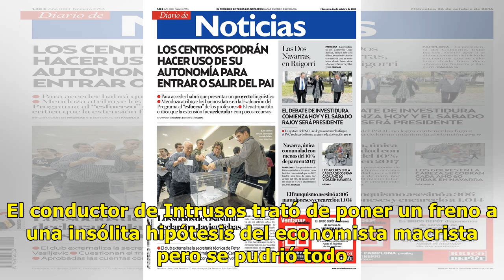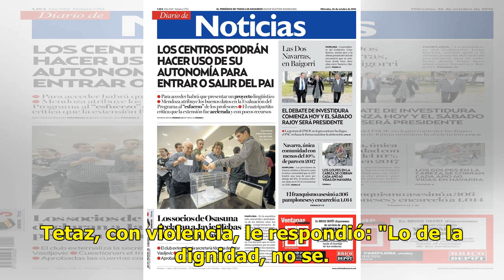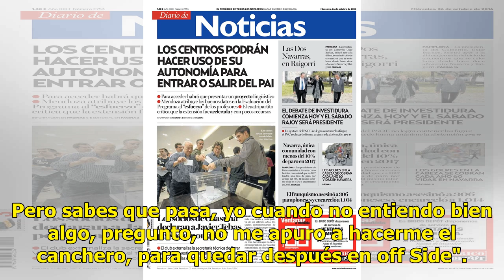Tetaz le echó la culpa a la gente por la suba del dólar, Rial salió a cruzarlo y lo arruinó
{[ titulo ]}{[ epigrafe ]}{[ copyright ]}Martín Tetaz la echó la culpa a la gente por la suba del dólar y Jorge Rial lo cruzó con una chicana. El conductor de Intrusos trató de poner un freno a una insólita hipótesis del economista macrista pero se pudrió todo. Em...